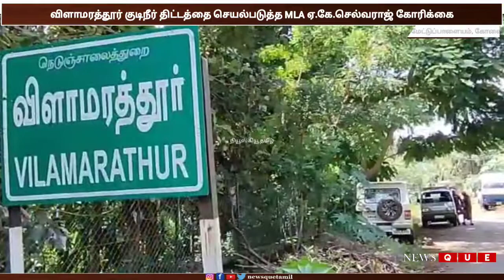விளாமரத்தூர் குடிநீர் திட்டம் குறித்து சட்டமன்ற உறுப்பினர் ஏ.கே.செல்வராஜ் கோரிக்கை